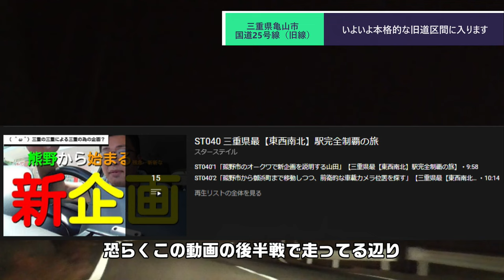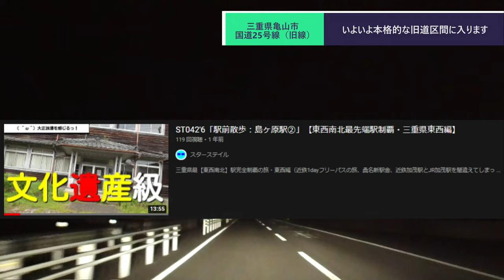ST096-8 車移動画①：国道25号線（旧道）亀山市関・加太付近【そうだ、酷道25号線で天理行こう】